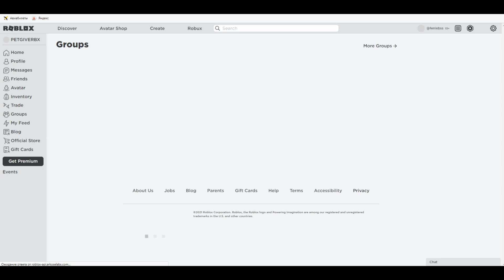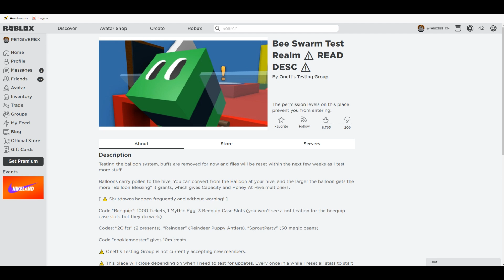КАК ПОПАСТЬ НА ТЕСТОВЫЙ СЕРВЕР СИМУЛЯТОРА ПЧЕЛОВОДА РОБЛОКС BEE SWARM TEST REALM ОБНОВЛЕНИЕ БИ СВАРМ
🌞Благодарю тебя за просмотр видоса, удачи тебе :D
ПОСМОТРИ И ДРУГИЕ ВИДЕО ПРО ПЧЕЛОВОД КОТОРЫЕ ВЫШЛИ СЕГОДНЯ :)